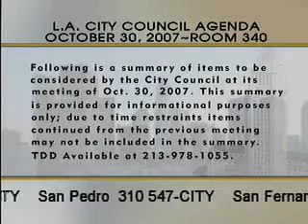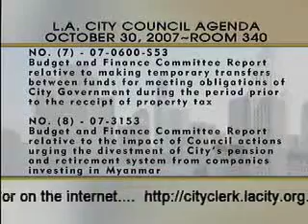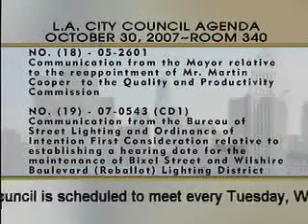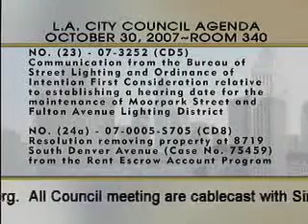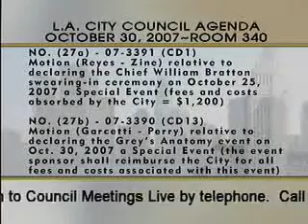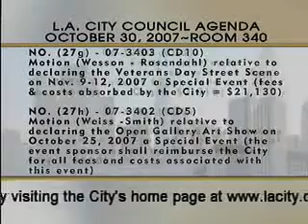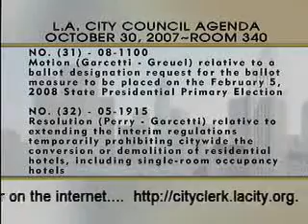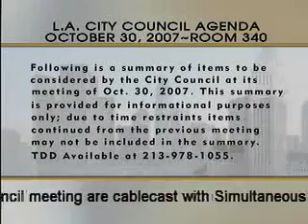City Council Meeting - Tuesday - 10/30/2007